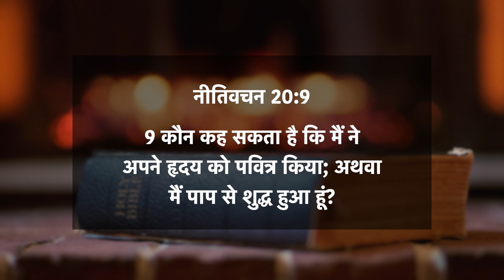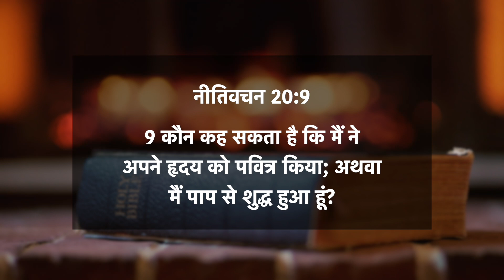नीतिवचन 20:9 | कौन कह सकता है कि मैं पाप से शुद्ध हुआ हूं? | दैनिक मन्ना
9 कौन कह सकता है कि मैं ने अपने हृदय को पवित्र किया; अथवा मैं पाप से शुद्ध हुआ हूं?